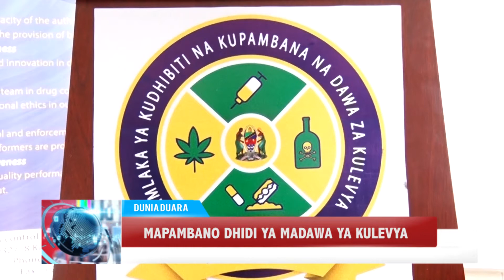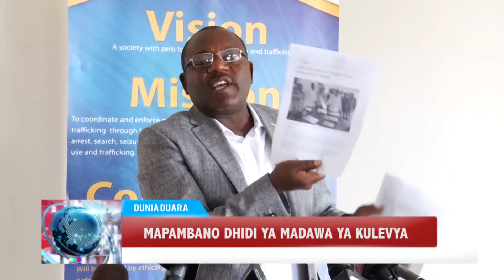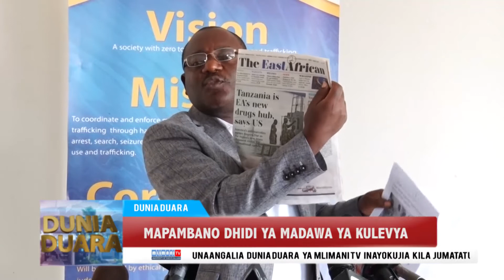HII NDIYO KAULI YA KAIMU KAMISHNA JENERALI KUHUSU DAWA ZA KULEVYA TANZANIA